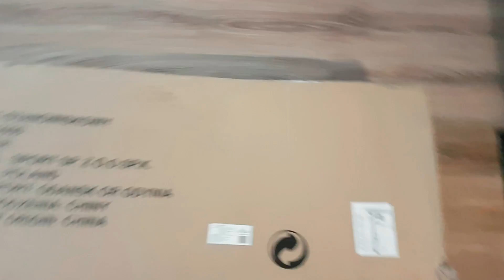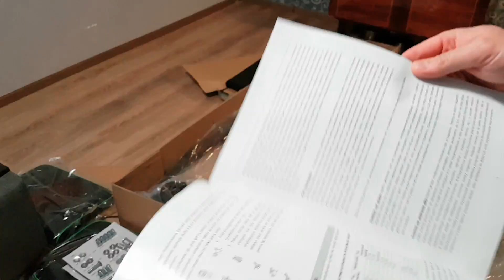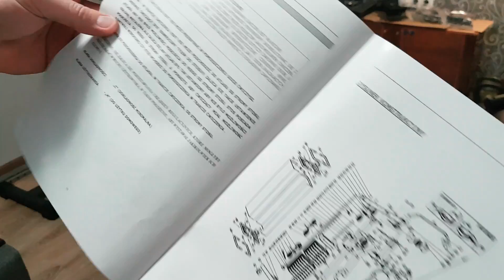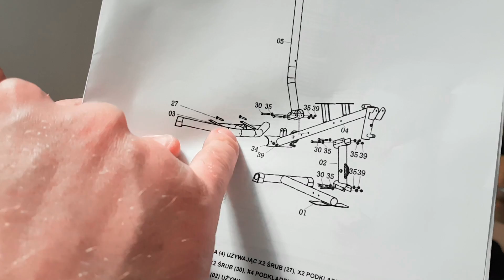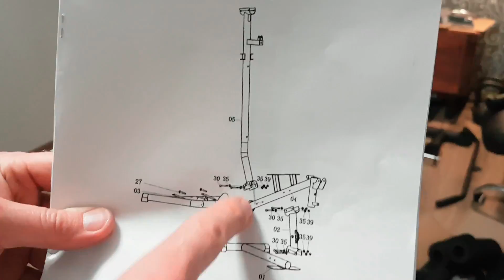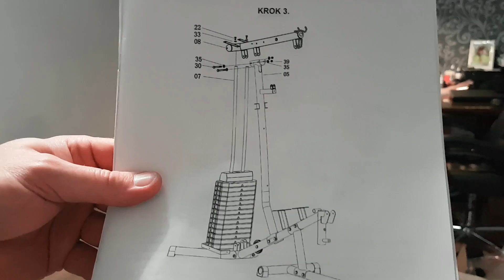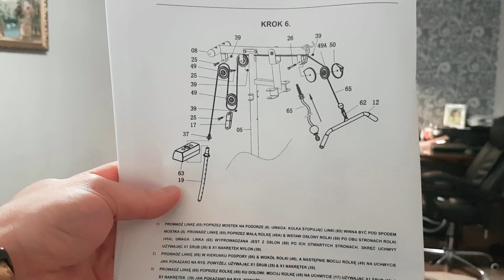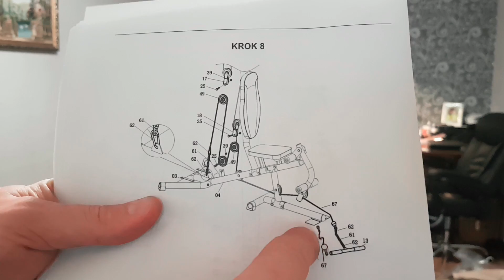Фитнес станция BODY 5000 (сборка)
Технические характеристики:
Тип: Фитнес-станция
Вес: 127кг
Макс. вес пользователя: 120 кг
Стек: 65кг.
Передаточное отношение: 1:2
Материал: лакированная сталь, пена, резина, искусственная кожа, ПВХ
Цвет: Черный
Габариты в рабочем состоянии (см):
Длина: 151 см
Особенности / дополнительная комплектация:
Стек крышка (Материал)
Рукоятки к упражнениям со свободным весом
Упражнение Баттерфляй
Станция для ног
Парта скотта
Нижняя тяга
Верхняя тяга
Опорная станция
Упражнения:
Баттерфляй
Разведение рук
Сгибание рук
Разгибание рук
Верхняя тяга
Нижняя тяга
Комплексные сгибание туловища
Разгибание ног и много других.
Нагружаемые мышцы:
Пресс
Большие грудные
Малые грудные
Верхняя часть спины
Трапециевидные
Широчайшие
Ягодичные
Бедер
Все мышцы рук